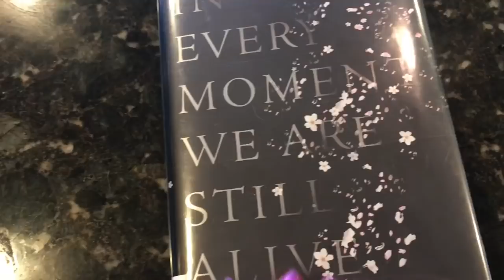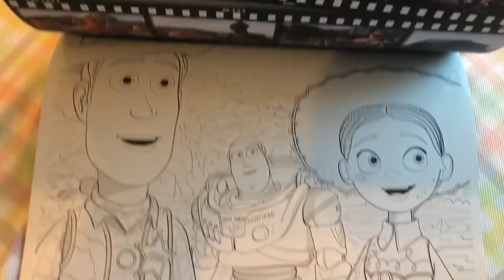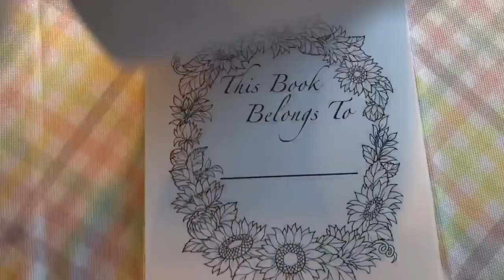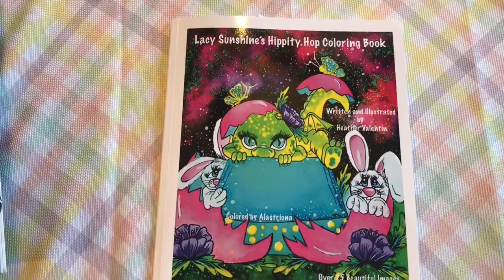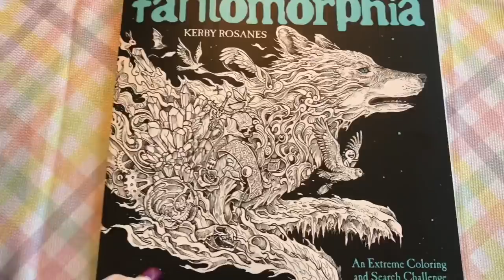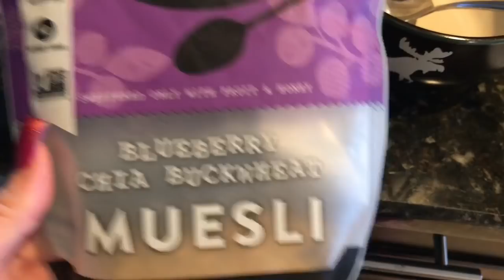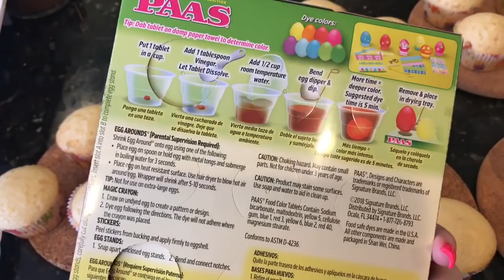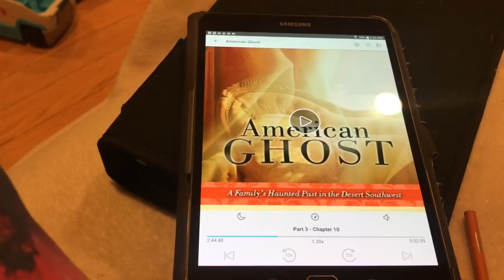Coloring, Reading , Hauling & Easter Vlog! | April 2, 2018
*If you use my link you will get a credit for 1 free book.  Also as a disclaimer if you use my link I will also get a credit for a free book.  There is no cost to use my link.

*My links*
Facebook : search : ReadingwithPugs Coloring

**PLEASE SEND A REQUEST TO JOIN THE GROUP.
 The Facebook is primarily for our coloring, but we do occasionally talk about books and other things.

For mail or wishing for your book to be reviewed :
Jen ReadingwithPugs
*Please note that things sent to the box for review do not guarantee a review.  I review all my materials first and show the products that I think are a good fit for my viewers.*